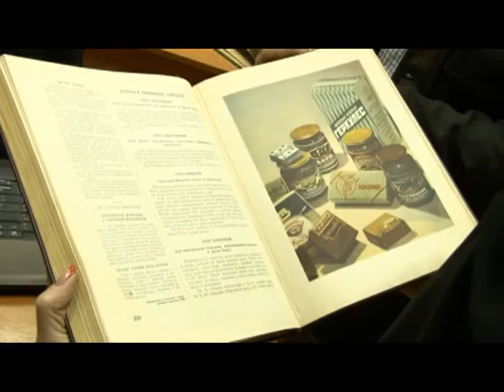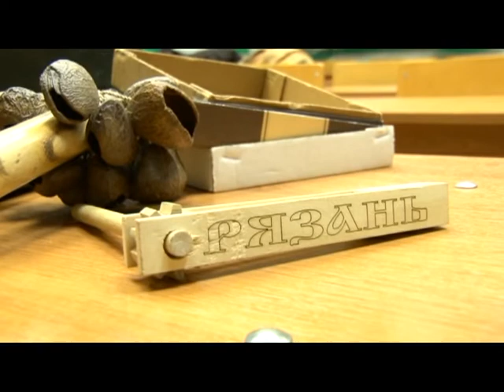Человек в городе 09.01.15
Когда-то он мечтал стать военным моряком, а сегодня бороздит бескрайние просторы культурологии, и не дает потонуть в них многочисленным студентам. Знакомьтесь, Александр Соловьев.